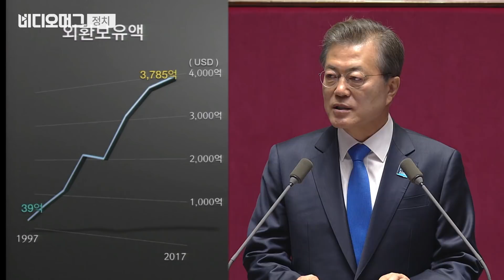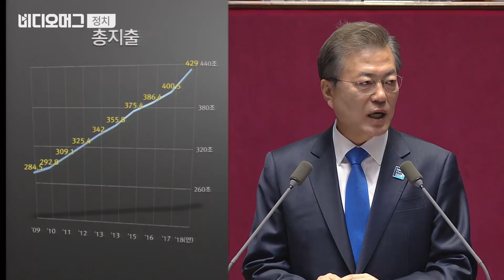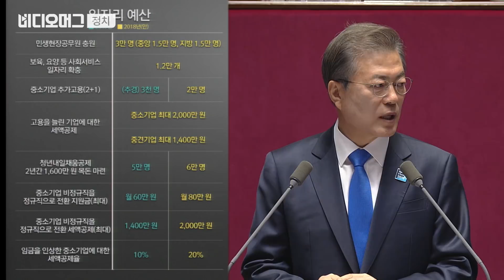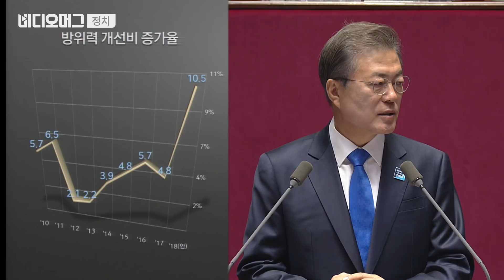[풀영상] 문재인 대통령의 국회 시정연설 한번에 보기!(feat. 자유한국당)/비디오머그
1일, 문재인 대통령은 시정연설을 위해 국회를 찾아 향후 국정기조를 밝혔습니다. 연설이 끝난 뒤 문재인 대통령은 현수막 시위를 하던 자유한국당 의원들과 악수를 하며 퇴장했습니다.